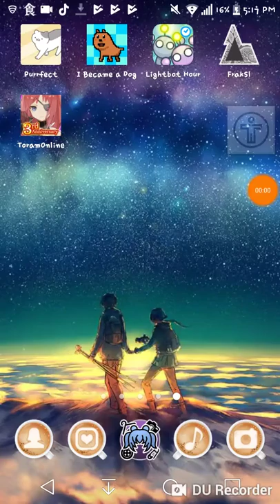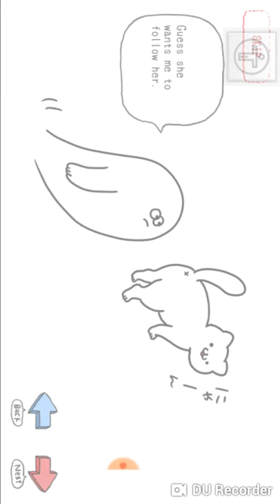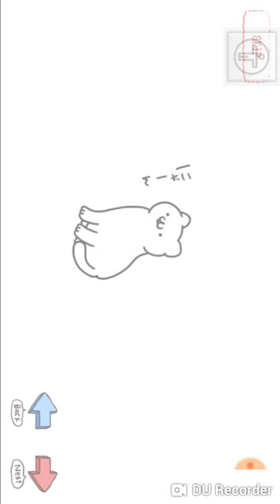10 minute games~